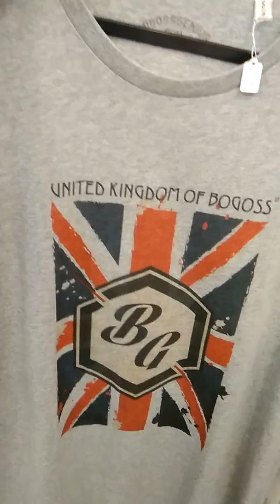Bogoss Genius collection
Articles Bogoss Genius vidéo shopping.